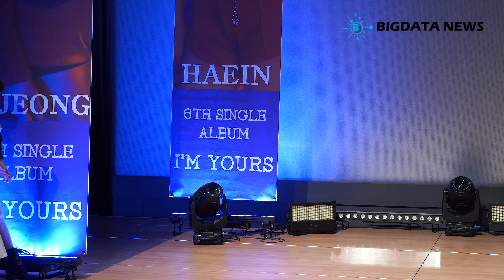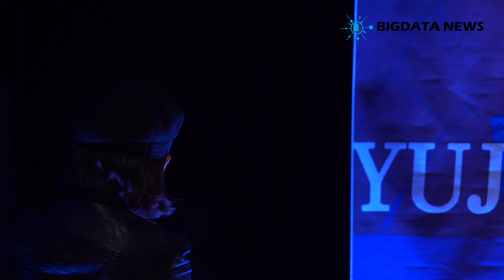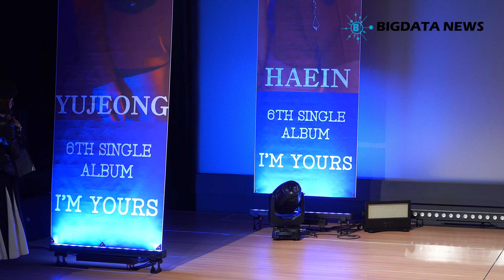[BIG영상][4K] 절제된 섹시미, 라붐(LABOUM) 쇼케이스 포토타임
5일 오후 서울 마포구 상암동 에스플렉스센터에서 라붐(솔빈, 율희, 해인, 유정, 소연, 지엔 )의 여섯 번째 싱글 앨범 'I'M YOURS' 발매 기념 쇼케이스가 열렸다.

이날 라붐이 포토타임을 선보이고 있다.

지난 싱글 앨범 '체온'을 통해 소녀에서 성숙한 여인으로 이미지 변신에 성공한 라붐이 그 연장선으로 이어질 새 노래 '불을 켜'를 들고 돌아왔다. 간결하면서도 절제된 라붐 만의 퍼포먼스가 어우러져 또 한번 업그레이드된 라붐의 모습을 기대해 본다.

한편, 라붐은 5일 오후 6시 새 앨범 'I'M YOURS'를 발매하고 왕성한 활동을 이어 갈 예정이다.

라붐, LABOUM, 솔빈, 율희, 해인, 유정, 소연, 지엔

4K, UHD, 빅데이터,빅데이터뉴스,연예,연예뉴스, 엔터테인먼트, 아이돌, 직캠, 레전드, Fancam, K-Pop